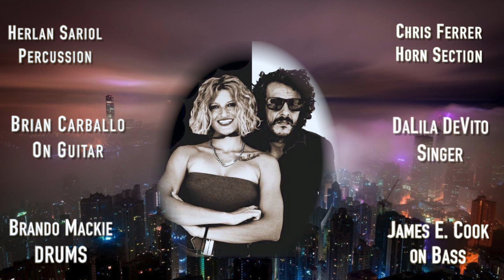"Never Met Before" Funky House Fusion by Cris Ferrer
A ''Friendly'' battle between Alto sax and tenor sax.
THIS TUNE was created by the Fatamorgana project with the amazing collaboration of these musicians below from around the world.
Thanks to Dalila and Brian for inviting me to be part of it.

Esp thanks to
Brandon Mackie on Drums from the UK
Herlan Sariol congas and percussion from Cuba
James E, Book on Bass from Canada

TK @crisferrertk